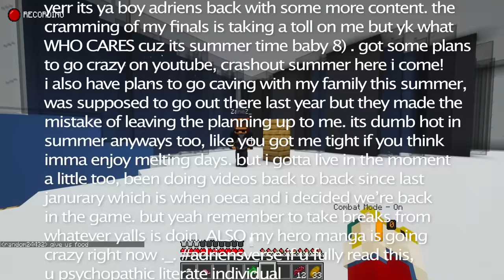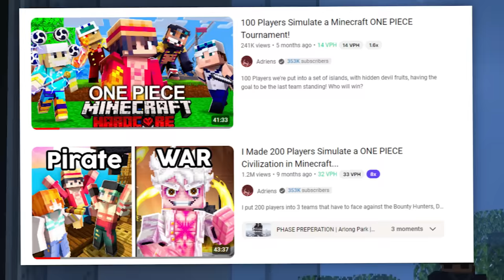I Made 100 Players Simulate a MY HERO ACADEMIA Civilization in Minecraft...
I put 100 players into different teams such as Heroes, or Villains that have to survive Quirk Stealing people, and NOMU's! Will I survive MyHero or will I meet my end? Watch to find out!

I Made 100 Players Simulate a MY HERO Civilization in Minecraft...

🍃 Insp : My Hero Academia , Sword4000 , Ish
✉️ : Check Links